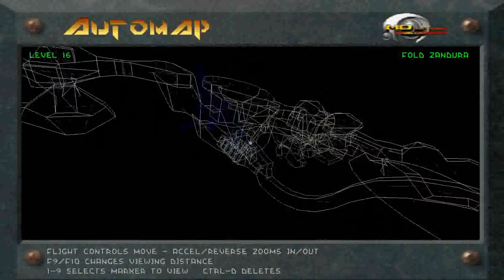Let's Play Descent Vertigo - Level 16 - Fold Zandura